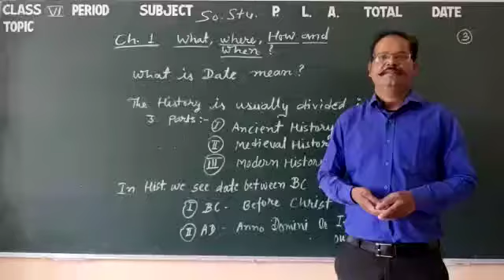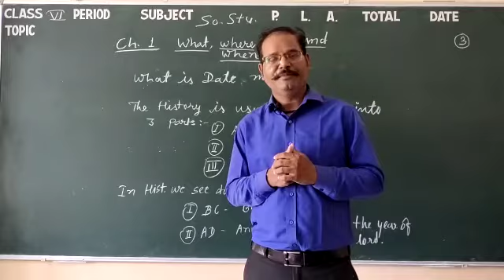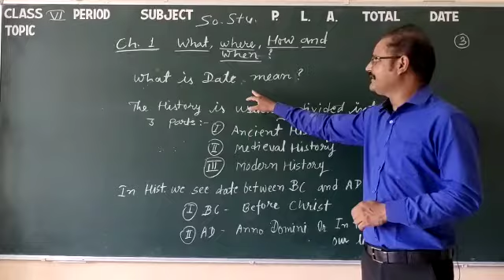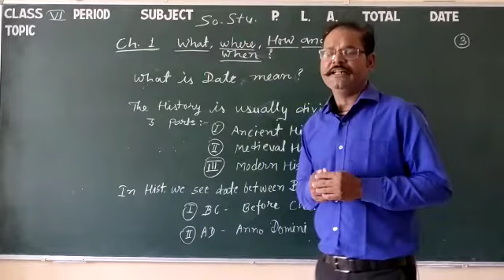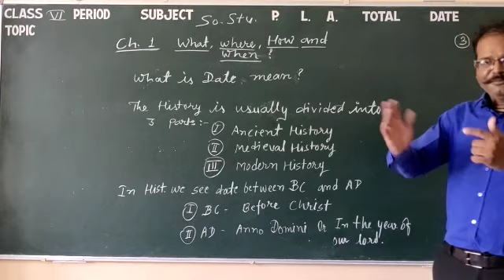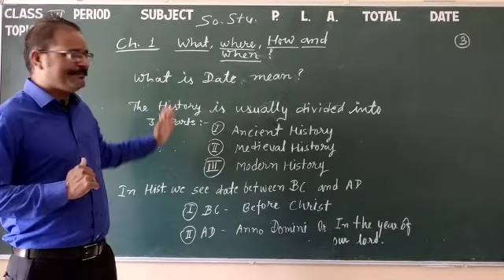Class 6 S.St. Ch 1.3